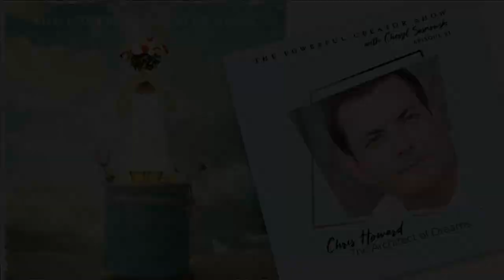Chris Howard -- The Architect of Dreams -- drops some wisdom bombs in this amazing interview.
Chris has been delivering massive value to media audiences world-wide for the past two decades.

He has been blessed to help to transform the lives of millions of people around the planet.

A global phenomenon, Chris is one of the most prominent figures in personal development and life style turnaround.

Chris helps people to create performance breakthrough results: physically, emotionally, spiritually and financially

A 3 X Best-Selling author who has done 100 Million in sales globally of his seminars and coaching world-wide.

Chris has a black belt in mindset with 3 additional Black Belts that span his 40 years in the martial arts.

Holding black belt distinctions in:

Twin Dragon Kung Fun
Chinese Goju

Chris is known in the personal development industry as the Trainer of Trainer and Coach of Coaches.

He is a big believer in the idea that great leaders build other leaders.

He's helped not just to unleash the full potential of millions through his live programs, and media appearances but he's also been thrilled to develop many million dollar plus speakers, trainers, consultants, and coaches over the years.

The founder of the sciences of Neuro Design Engineering, he built the largest NLP training company in the world and he enjoyed the largest personal development presence in more than one country world-wide.

As an entrepreneur, speaker, and performance consultant over the past 25 years, his personal clients have included politicians, celebrities, and Fortune 500 companies, Chris Howard is a long-standing household name amongst many high-achievers.

Free 5 Day Challenge April 5-9 - Transform Your Life In Just One Hour a Day

3 Day Seminar Breakthrough Your Greatest Barriers to Success and Rocket Yourself Forward

Free Email Course To Transform Your Speaking 365 days of the year